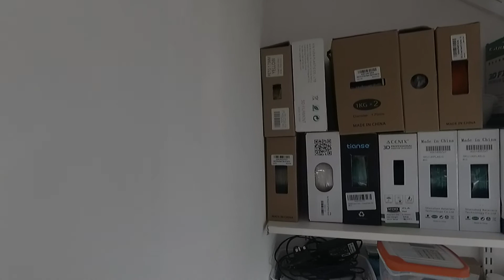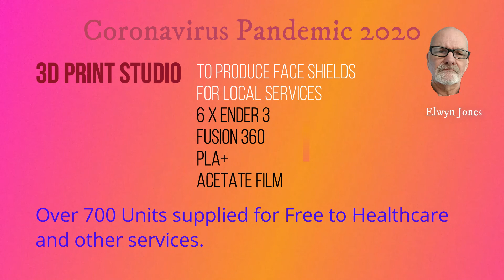Ender 3 3D Print Studio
The studio in the loft where I work on my hobby and pastime creating and producing 3D parts.
Being retired I move between Electronics, 3D Printing, Engineering, Web Designing and Now Video creations.

Who said retirement was easy!